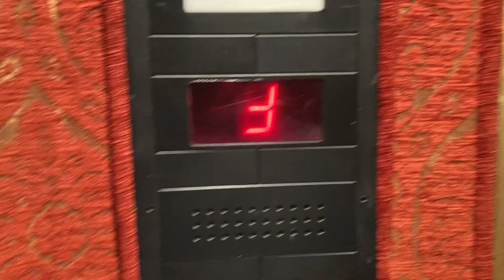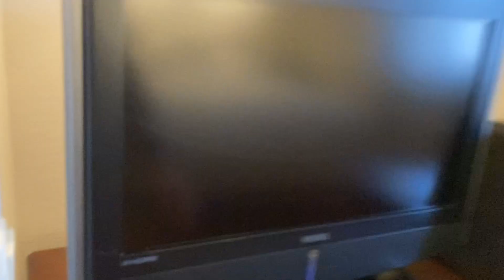Стамбул! Номер 301 в отеле Sari Konak!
Стамбул! Номер 301 в отеле Sari Konak! Стандартный номер!